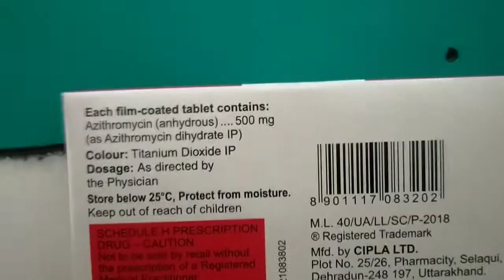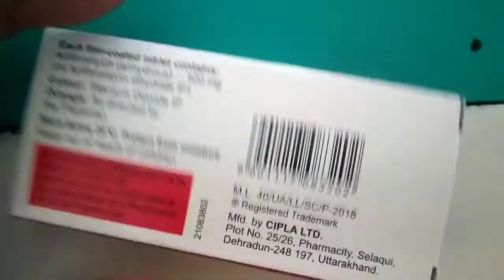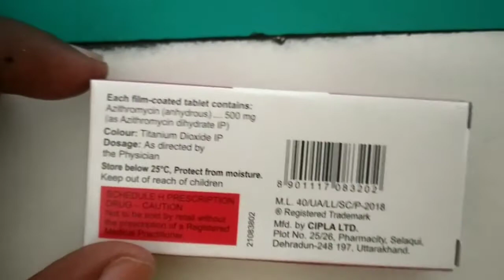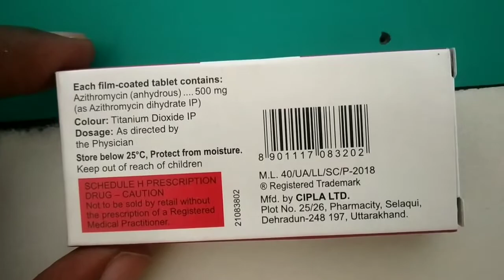Azicip 500mg tablet azicip 500mg uses azicip500mg price details azicip 500mg in Hindi एजीसिप 500mg